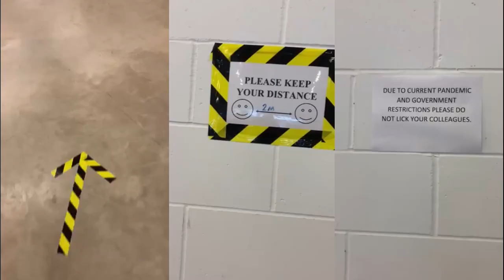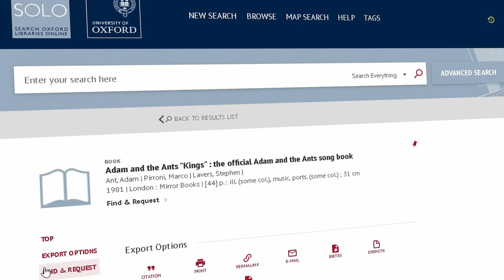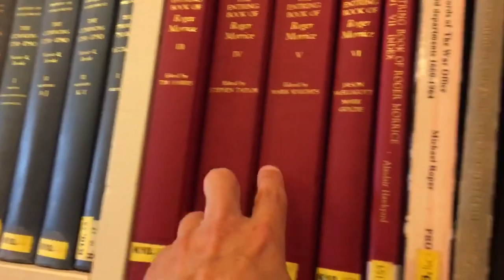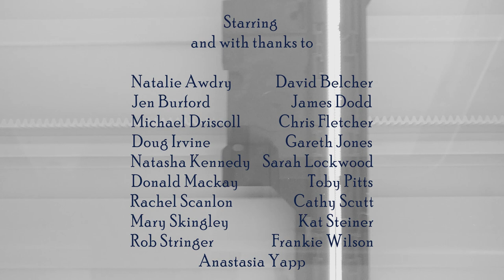Bodley and the Bookworms - Scan and Deliver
Bodleian Librarians celebrate their re-instated and enhanced scanning service with a tribute to "Stand and Deliver" by Adam and the Ants introduced by Richard Ovenden OBE.